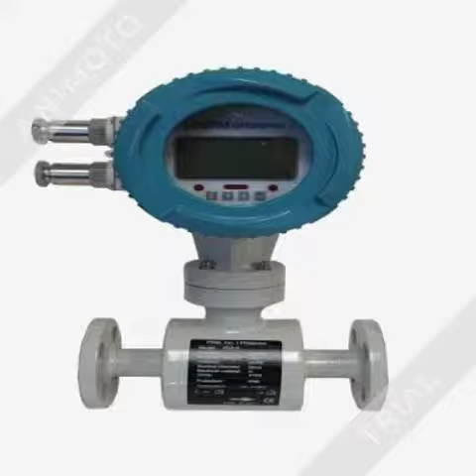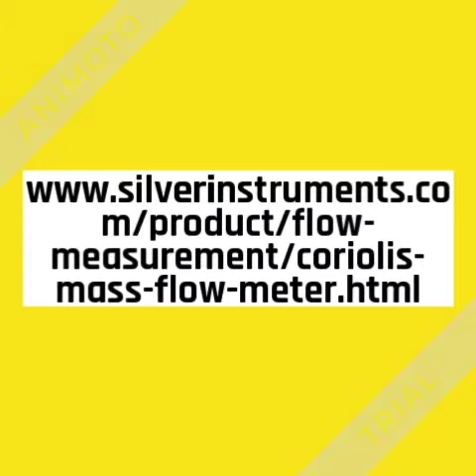Can coriolis measure gas?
How do coriolis flow meter work? Can coriolis measure gas?
Flow meters are usually classified by the principal that governs their operation or presumably by their applications. as an example, mass flow meters live the flow of a medium in terms of it's mass.

A a lot of ancient variety of flow meter is that the variable space flow meter that uses a float during a tag tube. once a substance passes through the tube, the float is displaced by the flow. By taking the reading from the tag tube a sign of the flow are often determined. this is often the principle of the height flow meter used for respiratory organ capability and asthma attack.

SILVER AUTOMATION INSTRUMENTS is JIANGSU RUNYI INSTRUMENT CO.,LTD sub-company, Silver focus on exporting process instrumentation worldwide , and RUNYI manufacture parts of the instruments. RUNYI register capital is 30 million RMB, cover an area of 50000 square meters with 4000 square meter standard workshop and office buildings.